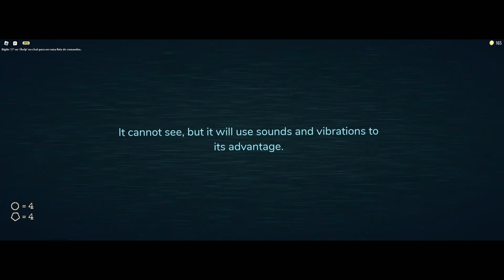TOMANDO SUSTO EM UM JOGO CHAMADO PORTAS!!!!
Joguei um jogo chamado Doors pela primeira vez. O que poderia dar errado?